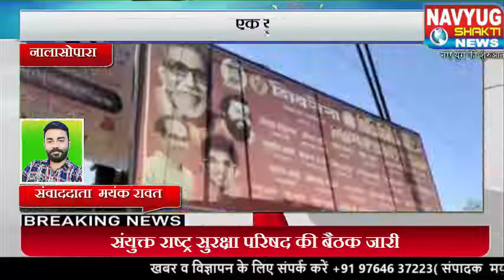Nalasopara Crime | शिवसेना नेता के बेटे ने युवक को बुरी तरह पीटा | घायल युवक अस्पताल में भर्ती!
"NAVYUG SHAKTI NEWS" is a Leading Hindi News Channel. Which Covers Breaking News in Hindi, Bollywood News, Business News, Sports News Latest Hindi News, Political News, Entertainment News and More.You Can Watch Hindi News Youtube channel on "Navyug Shakti News"